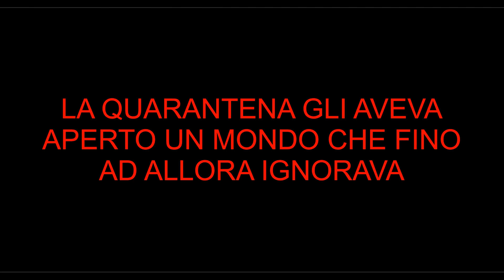GNIENTFLIX - L'AVVITA IN DIRETTA